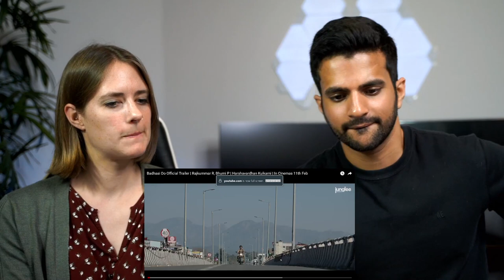Badhaai Do Official Trailer Reaction | Rajkummar R, Bhumi P | Harshavardhan Kulkarni